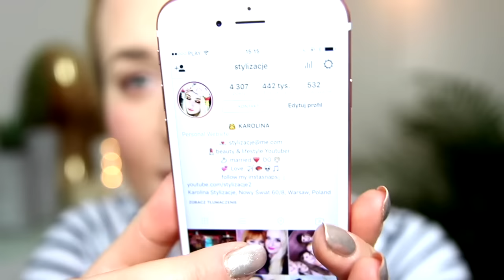GRWM | Q&A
☠ NAPISZ DO MNIE/ SEND ME MAIL:
adres:
StylizacjeTV
WeWork, ul. Krucza 50
00-025 Warszawa

+ Canon 70D

☠ MUZYKA
Audionetwork
* ten film nie jest sponsorowany, wszystkie wyrażone w nim opinie są moimi własnymi. Dziękuję marce PLAY za przesłanie paczki i nagrody dla widzów.

Konkurs zakończony